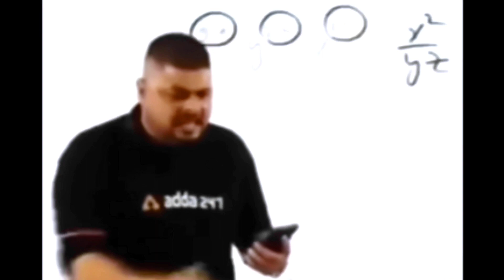No Support😭YouTube Vlog!!Pakistan No support!!No Support Channel Subscribe My Channel